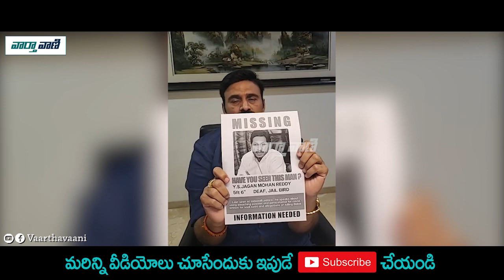MP Raghu Rama Krishnam Raju Strong Counter to Ambati Rambabu | Telugu News | Vaartha Vaani